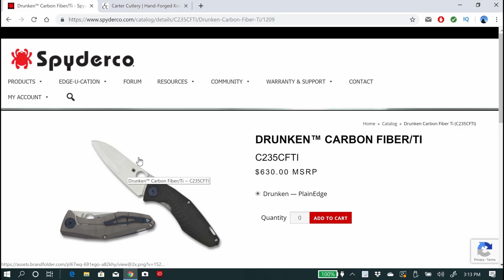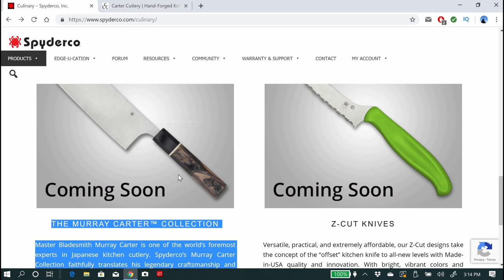KNIFE NEWS - Murray Carter, Spyderco Collaboration???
Suffering from a kidney stone while shooting this soooooo give me a break :)

 cut spyderco miyabi strop